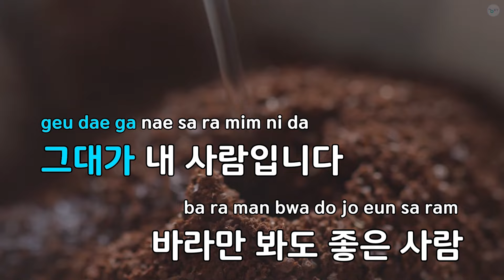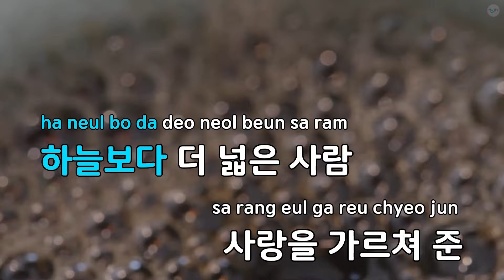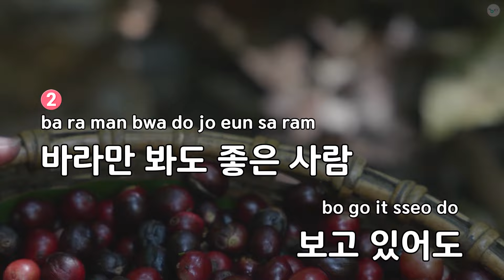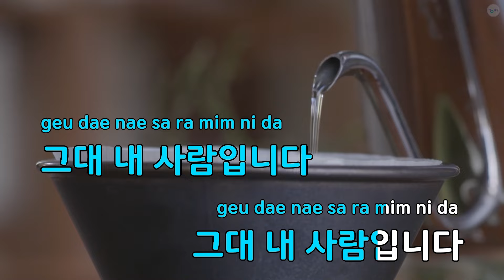내 사람 - 김양 (KY.95218) / KY KARAOKE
"★ 곡 정보 ★
번호 : 95218
제목 : 내 사람
가수 : 김양
작사가 : 4번타자1..
작곡가 : 4번타자1..

Copyrightⓒkeumyoung